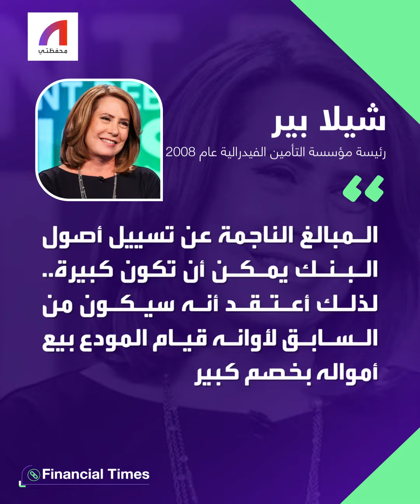انهيار بنك "SVB" تنزيلات على الودائع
أفراد ومؤسسات بدأوا يعرضون بيع ودائع المحجوزة في بنك وادي السيليكون بسعر 60 و 70 سنتا لكل دولار واحد.. هذه تبعات انهيار بنك